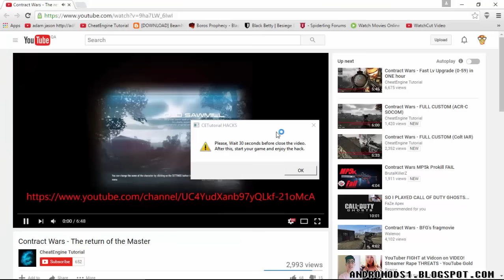Contract Wars Aimbot Hack 2016.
Made by Cheatengine Tutorial.

Password : 123